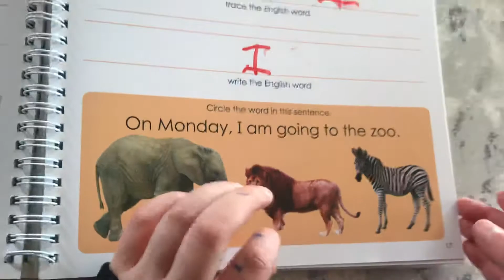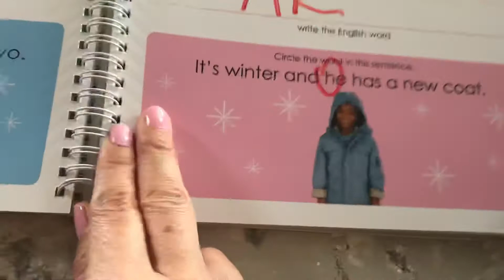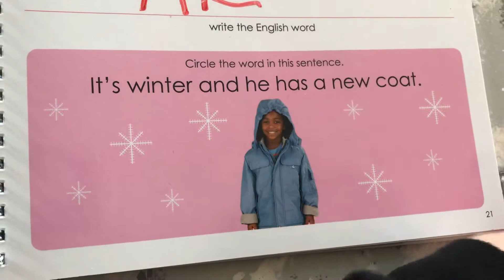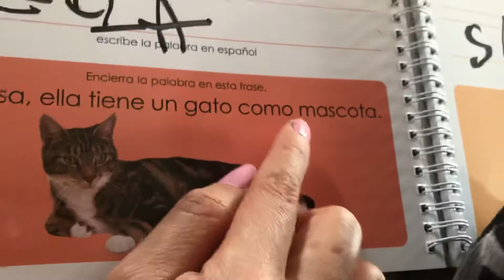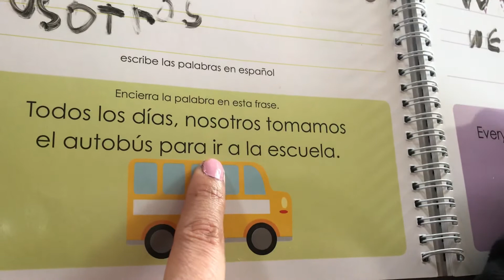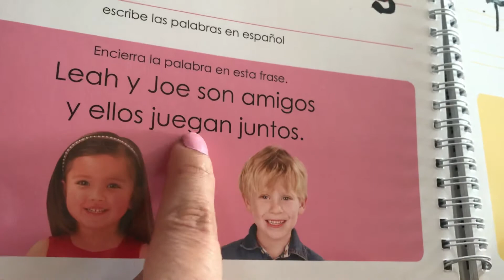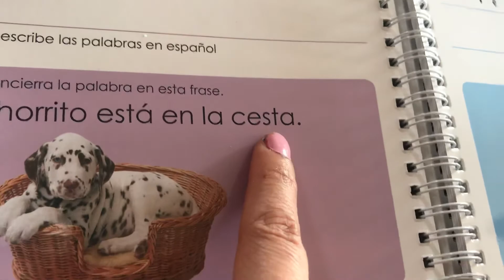Lectura 1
Spanglish
Santiago esta aprendiendo a leer en español e ingles